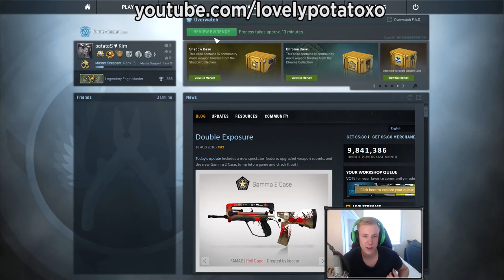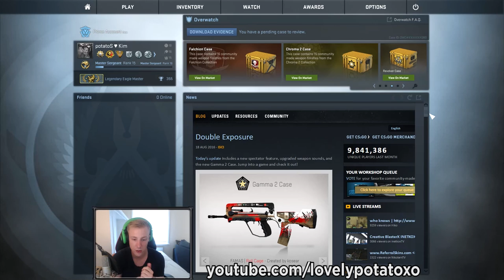CS:GO OVERWATCH #01 | WICHTIGE INFOS | lovelypotato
Meine sozialen Netzwerke:
FALLS IHR MICH WIRKLICH UNTERSTÜTZEN WOLLT, KAUFT EURE SPIELE DOCH BEI MMOGA!

Heute mal ein kleines Infovideo zu der Zukunft dieses Kanals!